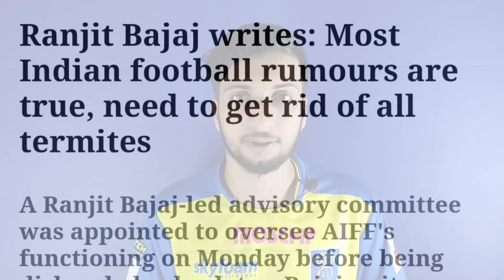Igor Štimac Out ? Indian Football Team Asian Cup Dream